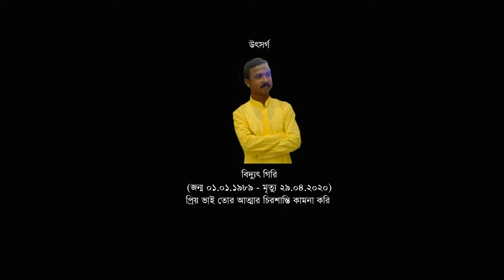GHORA DOUR (SPEED OF HORSE)DOCUMENTARY FILM/DIRECTED BY JOYDEB GIRI.